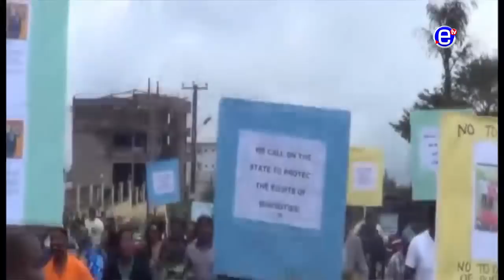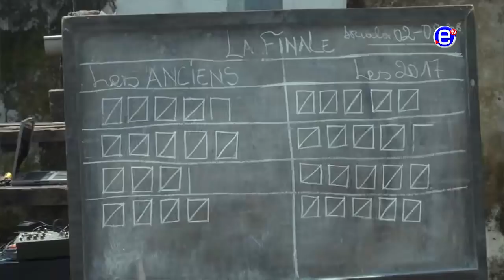THE 6PM NEWS (GUEST: EDITH KAH WALLA) FRIDAY AUGUST 03rd 2018